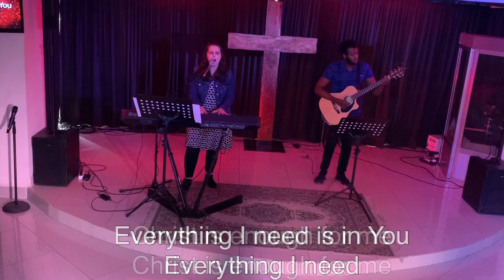Signs | Forever Friends